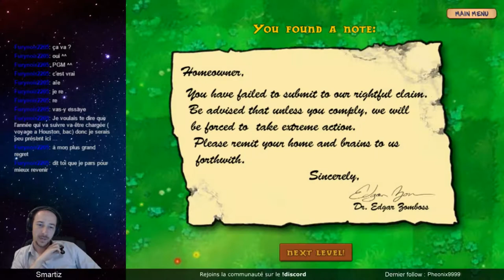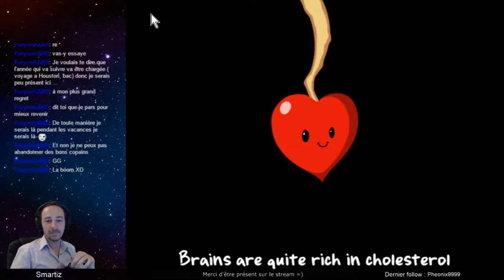Plants vs Zombies - Fin du jeu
Un jeu de tower défense, genre que j'apprécie beaucoup, avec des plantes qui défoncent des zombies :D